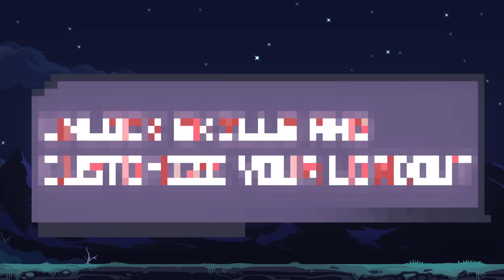Risk of Rain Returns – Launch trailer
More about this game:
🎮Developer: Hopoo Games
🎮 Publisher: Gearbox Publishing